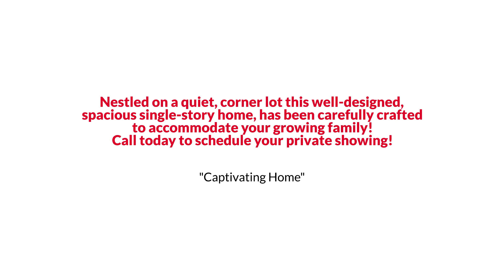3026 Santa Marcos Drive, Clermont, FL 34715 EmpowerHome Team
Nestled on a quiet, corner lot this well-designed, spacious single-story home, has been carefully crafted to accommodate your growing family. As you step into the inviting foyer, you'll enter the open living area with tall ceilings, providing ample space for entertaining loved ones. The gourmet kitchen, equipped with high-quality appliances, expansive granite countertops, and upgraded cabinets along with a pantry, makes preparing both simple and elaborate meals a breeze. The kitchen's dining nook overlooks the generously sized family room, ideal for cozy movie nights or engaging game sessions. Two secondary bedrooms share a full bath, offering a comfortable space for overnight guests, while one of the rooms includes its own private bathroom. At the end of each day, treat yourself to relaxation in the spacious owner's suite, featuring a deluxe private bath with a separate shower and a soothing garden tub. Additionally, there's plenty of room for your belongings in the walk-in closet. Completing this beautiful home is a large patio, a convenient laundry room, and a three-car garage. Verde Ridge, situated in the scenic rolling hills of Clermont, is located in one of central Florida's most desirable areas. For those who love biking, you have direct access from the community to the South Lake Biking Trail which also connects to the West Orange Trail, 20+ miles of beautiful scenery at your hands! A short drive will take you to Orlando, where you can enjoy exciting days at the nation's renowned theme parks. Verde Ridge is a delightful single-family neighborhood that leaves a lasting impression. The presence of swaying palm trees and lush landscaping creates a picturesque canopy over the winding walkways and community lake. Call today to schedule your private showing!